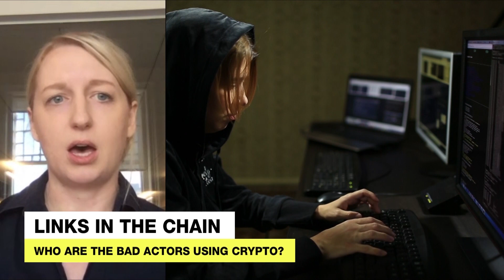Chainalysis Breaks Down Crypto Crime In Latest Report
BLOCKTV sits down with Kim Grauer, Senior Economist at Chainalysis, for her breakdown of their 2020 State of Crypto Crime Report.